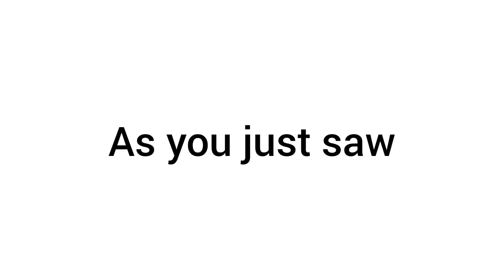Most Obvious comment gets pinned